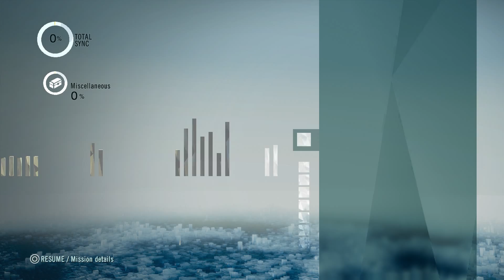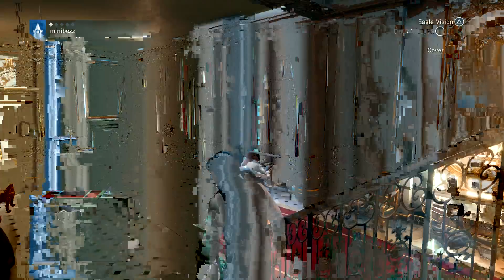assassins creed unity walkthrough #1